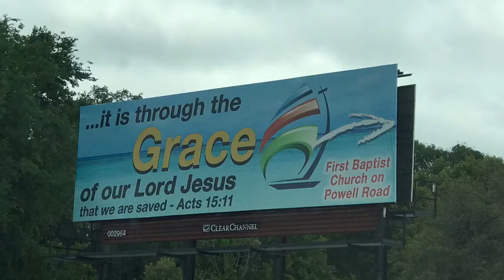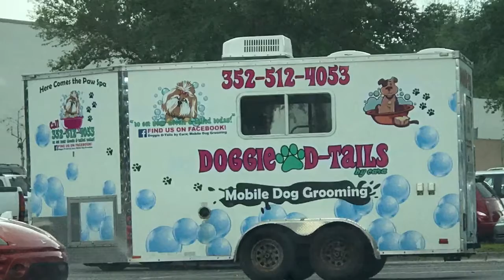Here And There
Music = “Summertime Rain” by Little North Fork.

MoArkNews.com.